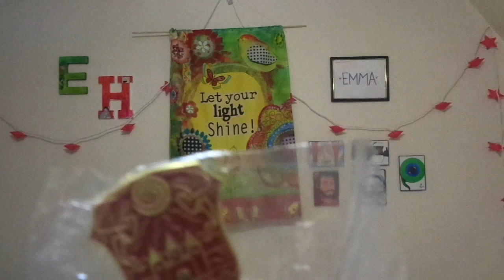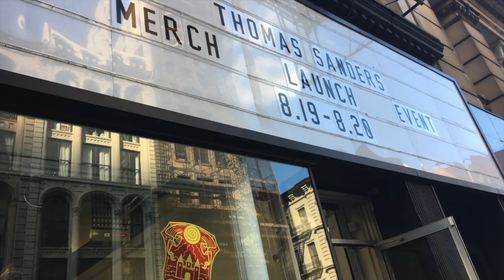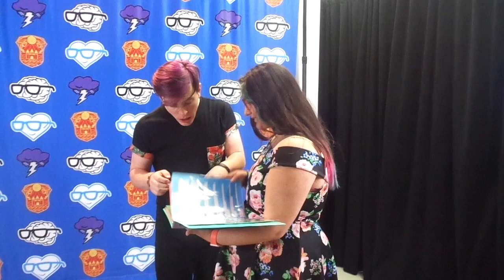I MET THOMAS SANDERS!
I MET THOMAS SANDERS -again- AND HE KNEW ME!

Thomas, you're such an amazing person and I love you with all my heart!

I do NOT own the background music! I own my body and my hugs :)